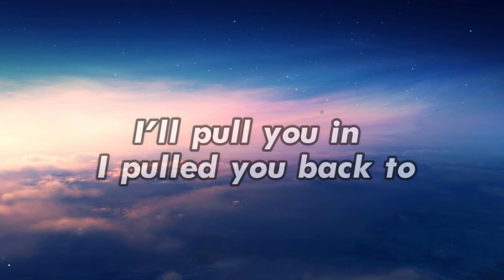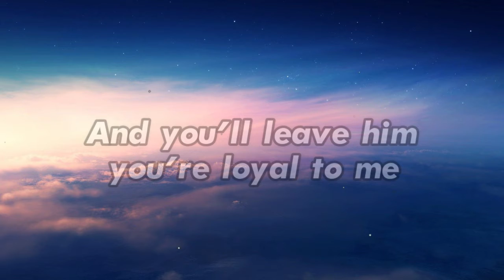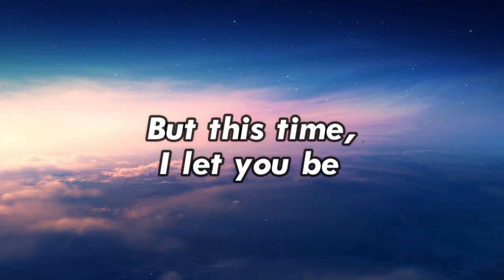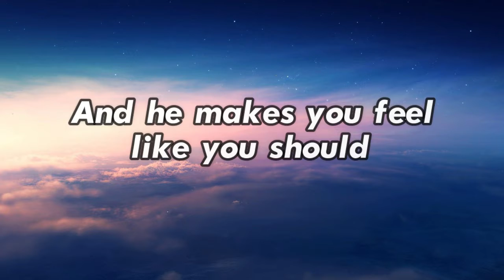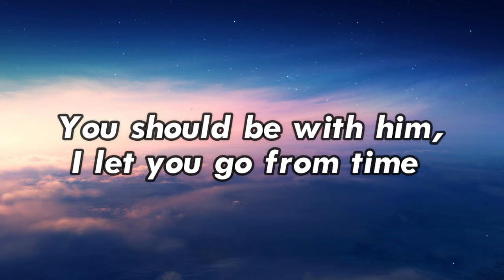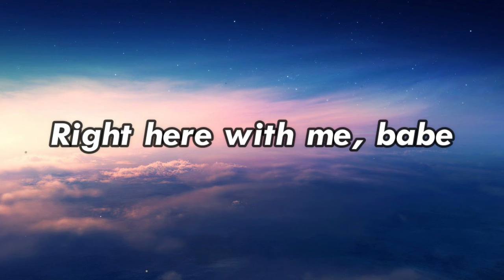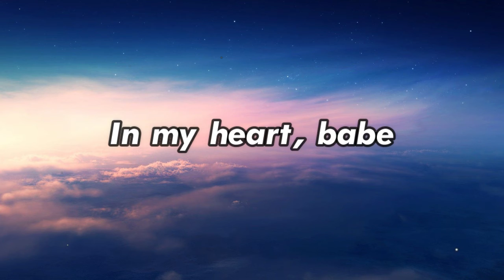Swedish House Mafia and The Weeknd - Moth To A Flame (Lyrics)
? Swedish House Mafia - Moth To A Flame ft. The Weeknd

(Lyrics):
[Intro]
Oh-woah
Woah-oh-oh
Woah

[Interlude]
Yeah